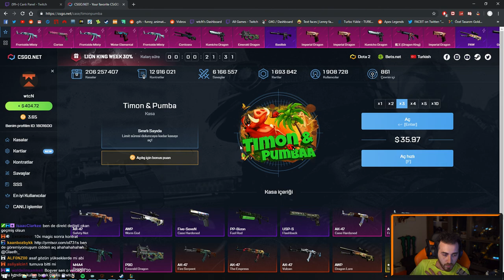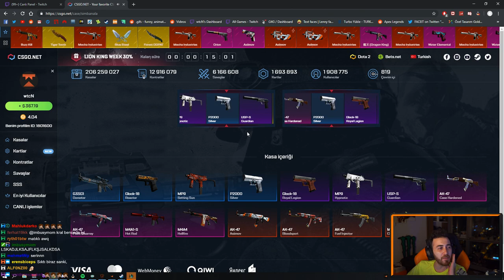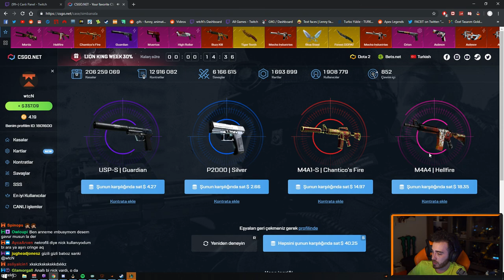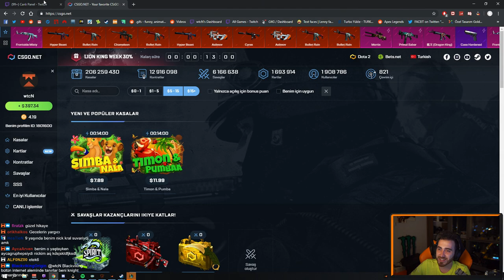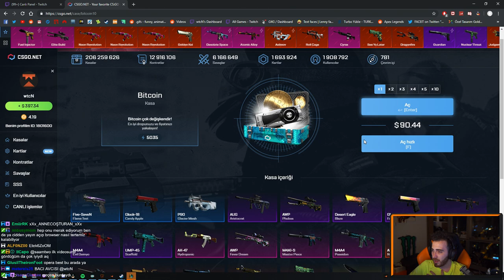WTCN CHAT İLE EFSANE NICK MUHABBETİ IMBUSYMOM NICK HİKAYESİ